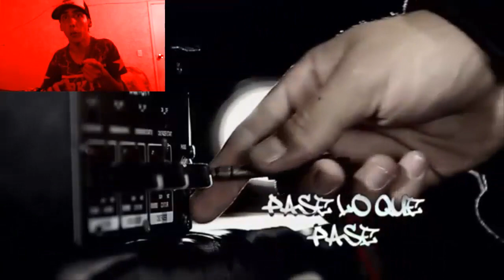RAPPER SCHOOL - "Pase lo que Pase" - REACCIÓN (TEMÓN)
NUEVO TEMA! MUCHAS GRACIAS SI TE PASAS A ESCUCHARLO
RECUERDA QUE SI ESTAS AQUÍ ES POR QUE EL RAP NOS UNIÓ